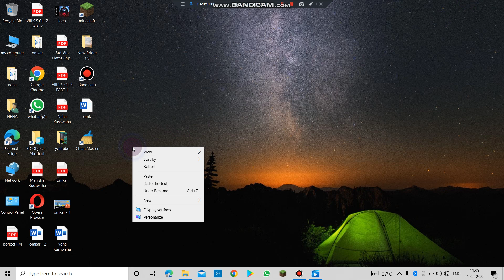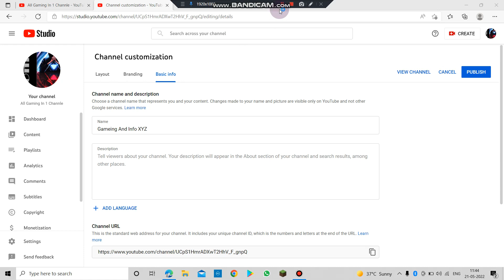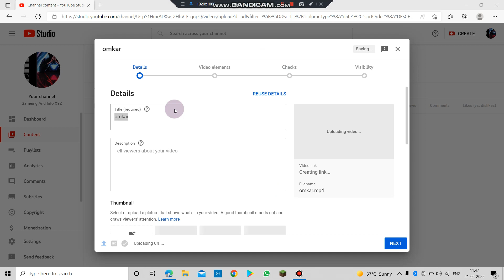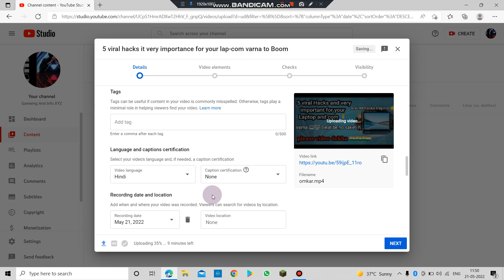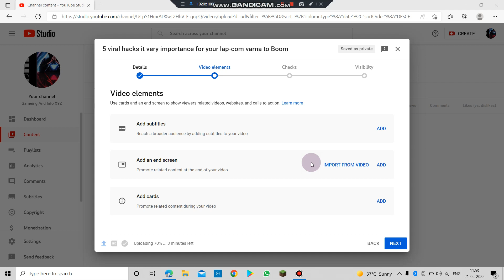How to uploading video In Youtube With Laptop & com ? { Gameing info xyz }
please like and subricber my channel